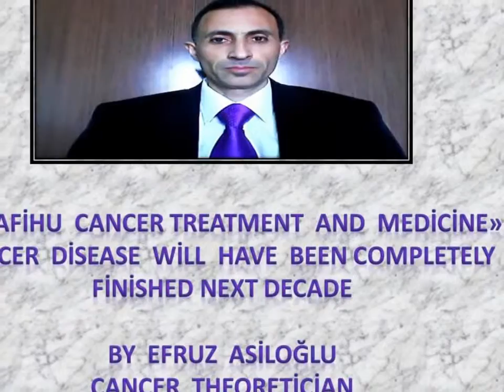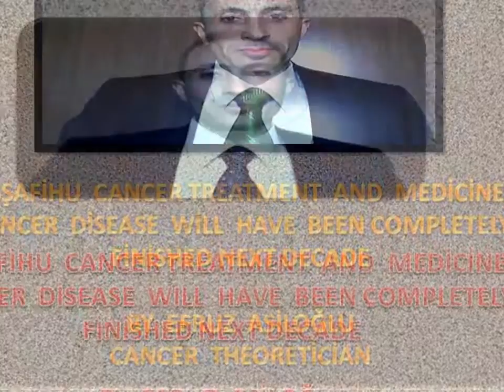EŞŞAFİHU CANCER TREATMENT AND MEDİCİNE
CANCER  THEORETİCİAN